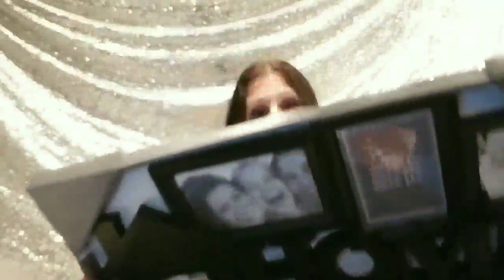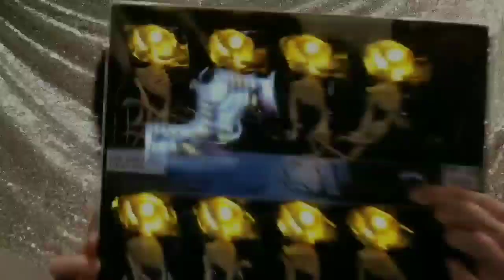Collective Haul Decor and Clothing and Thrift finds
I post these daily on my Facebook! Every other day on youtube!
miss me when im not on youtube ?.. you can follow me daily here are all my links !

Snap chat ... Add me on Snapchat! Username: amandawadding

Instagram ... Amanda Wadding

Facebook Amanda Wadding
and all my other links..

follow me in my daily life instagram @xoxoamandakisses
facebook addict :)